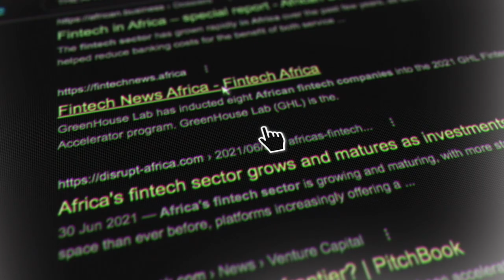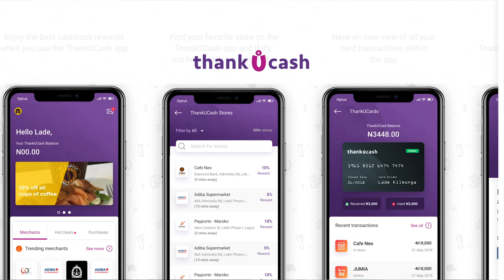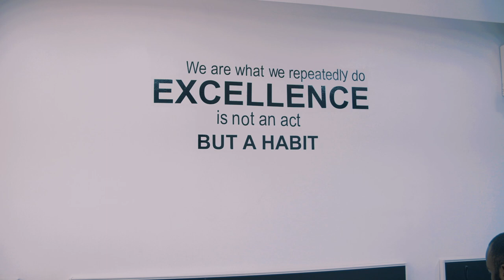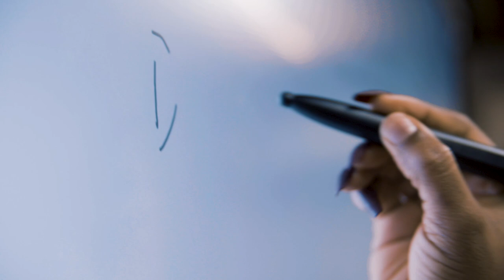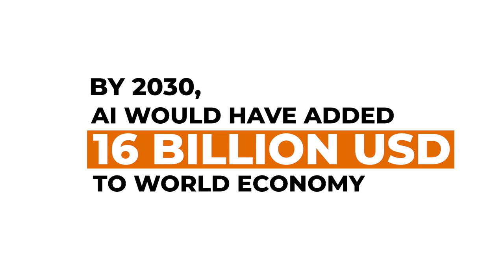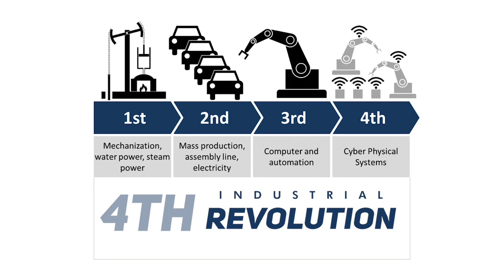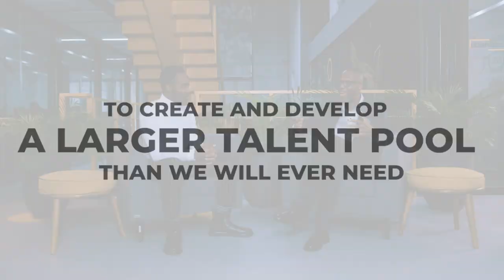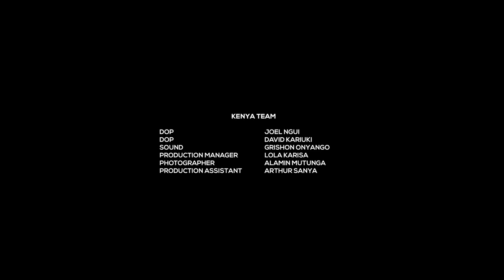The Big Tech Show EP 1 With AFrica Fintech Foundry CEO Daniel Awe and Ade Bajomo of Fintech NGR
Daniel Awe runs the African Fintech Foundry while Ade Bajomo is the president of Fintech Nigeria. Their work focuses on creating unique payment solutions and products for emerging markets. How do they achieve all that? Benjamin Dada tries to get all the answers.